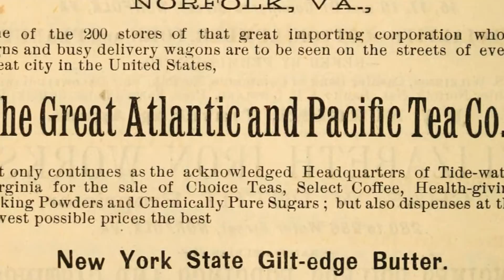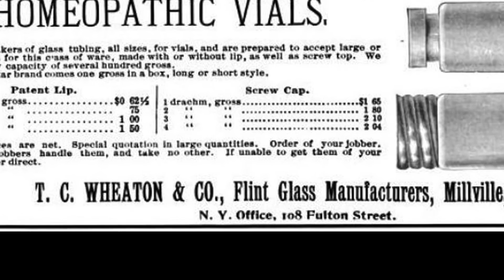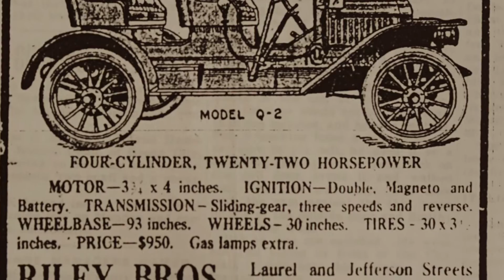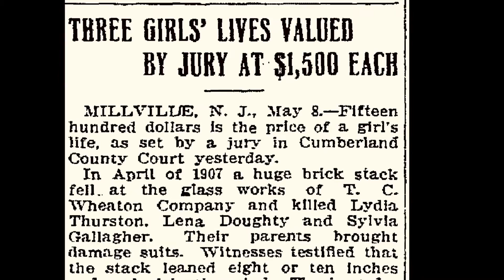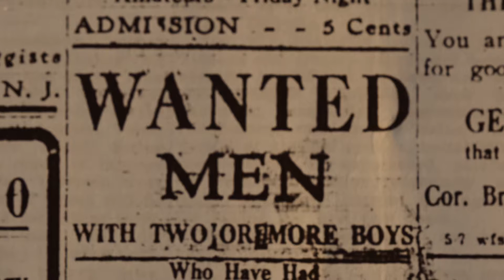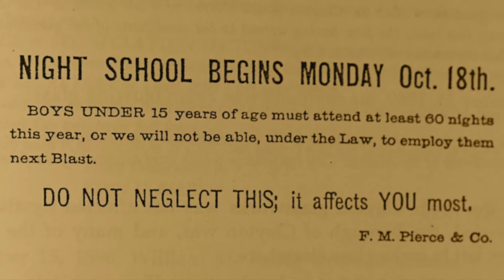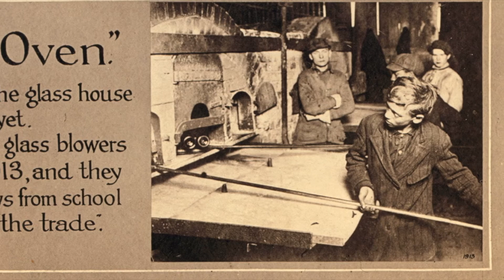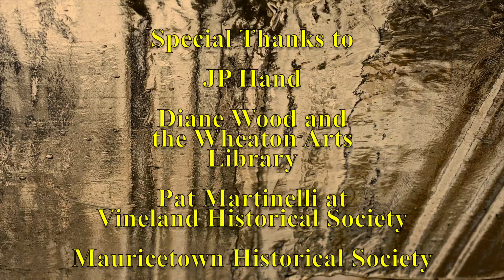Boys in Glass Houses Sept 1 2016 copy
Lewis Hine visited the glass mills of South Jersey in 1909.  Here are the photos and the stories of the boys and the battle to keep them in school and out of the mills.